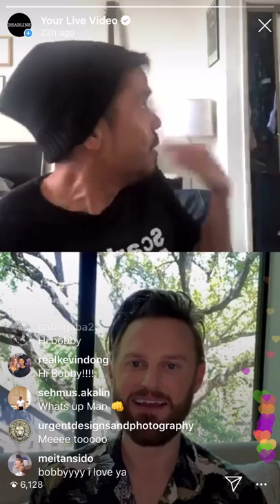Queer Eye's Bobby Berk On Keeping Sane At Home During COVID-19 Quarantine